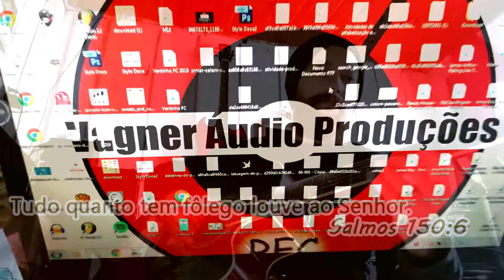Vagner Áudio Produções - Trilhas - Spots - Jingles - Single - EP - Produção - Mixagem - Masterização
Vagner Áudio Produções, Serviços de Áudio em geral e outros Serviços!